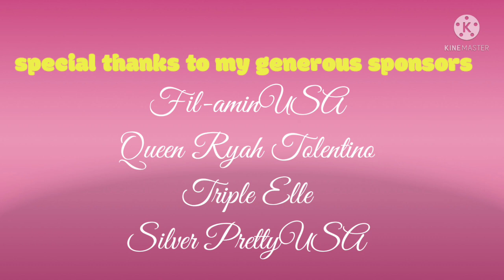46TH BIRTHDAY GREETINGS FROM MY FRIENDS AND FAMILY